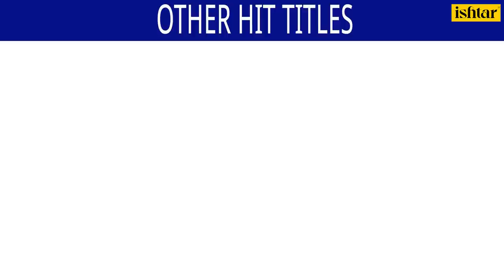Bawara Man Mora -Video | Kabhi Aave Na Judaai | Pankaj Kesari | Krishna| Bhojpuri Film Song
Song : Bawara Man Mora
Singer : Krishna
Lyrics : Rajesh Mishra
Star Cast : Pankaj Kesari,Priyanka Pathak,Sejal Sharma,Raza Murad,Ishrat Ali,Pushkar Tiwari,Vinay Bihari

Also You Can:
'LIKE' us on Facebook: